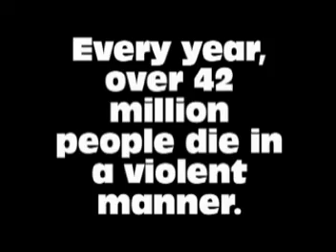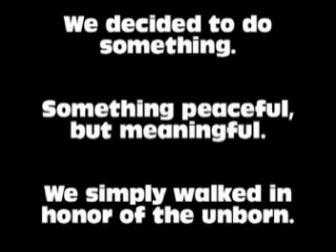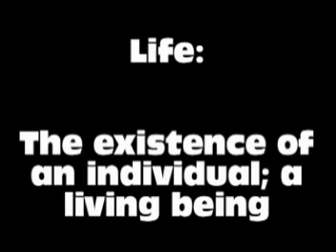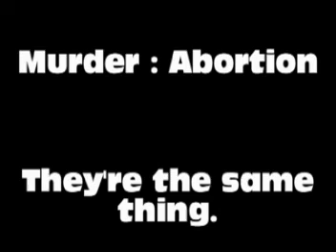Pro life walk-anti-abortion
Our church did a walk to support the unborn children that never had a chance to live. It's pretty neat.